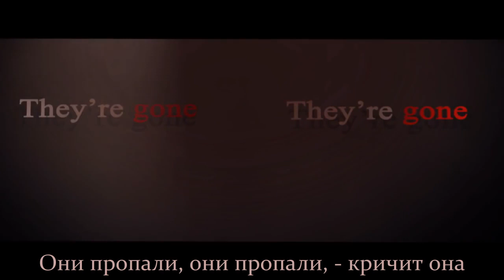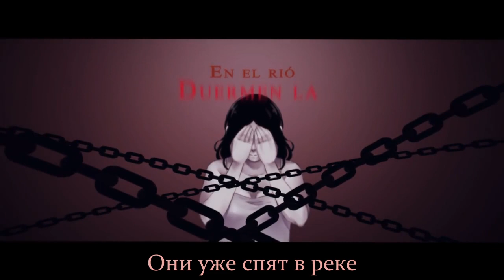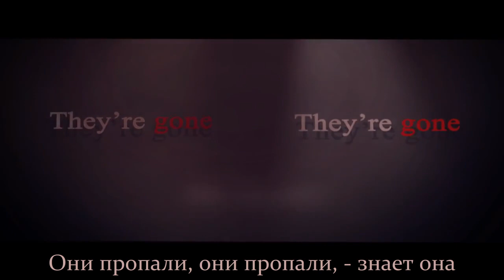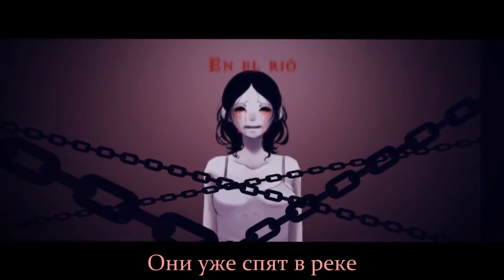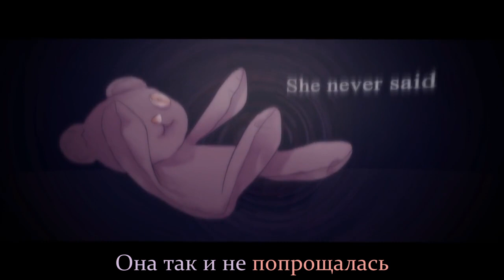MAIKA ft.Oliver & GUMI - La Llorona rus sub